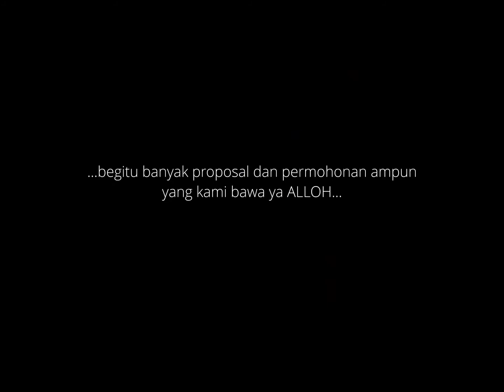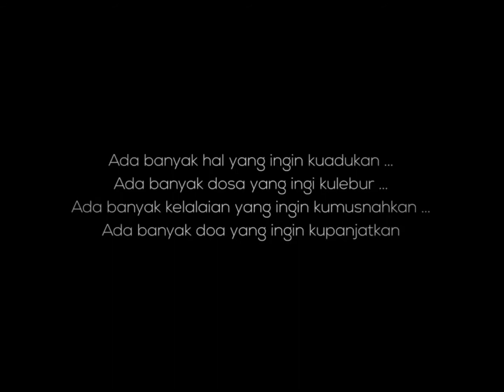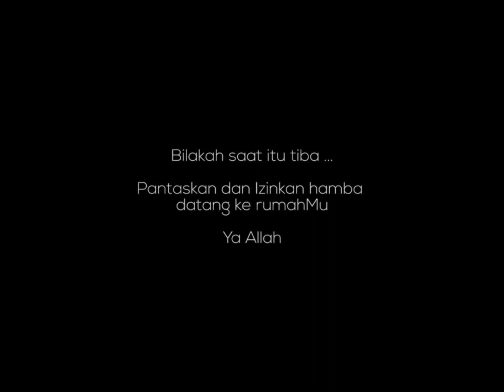Travel Umroh Amanah Murah Mewah Terbaik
PT Alindra & Al Wihdah Travel Umroh berizin resmi, Amanah & Sunah Ibadahnya, Mewah Fasilitasnya, Murah Biayanya, Tiap Bulan Insyaalloh Berangkat, Program Umroh Plus Parenting Keluarga, Parenting Qurani.